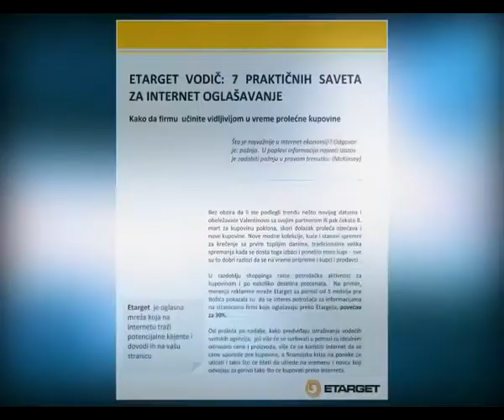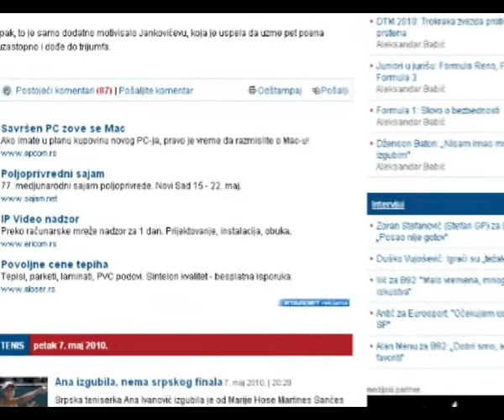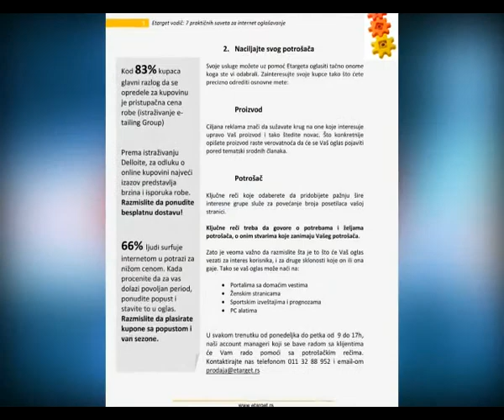Etarget Srbija, vrste kupaca na webu - Kursor 65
Internet marketing lagano preuzima primat u odnosu na ostale vidove reklamiranja. Taj trend je naročito izražen u zapadnim zemljama ali i kod nas sve više i više kompanija nudi usluge ili robu preko Interneta. Nažalost ovo je specifilčan medij i važe neka druga pravila pa veliki broj kampanja ne donese željene rezultate.  Zato smo zamolili Jelenu Jovanović PR Etarget Srbije da nam objasni neke osnovne činjenice o Internet reklamiranju i na šta treba da obratimo pažnju